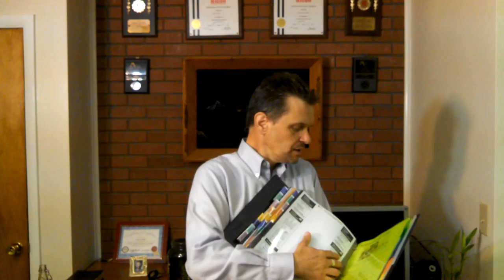Hydrogen Enhanced Water a powerful antioxidant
Become super healthy with great relationships and a better outlook on life! Consider drinking more Hydrogen Enhanced Water. Dr. Tim Mcknight, Dr. Hiromi Shinya, Dr. Peggy Parker, Dr. Corinne Allen, and Tyler LeBaron, and many other professionals, all agree that: hydrogen is best discovery in the medical history of our time.